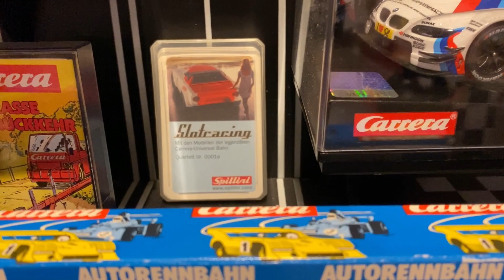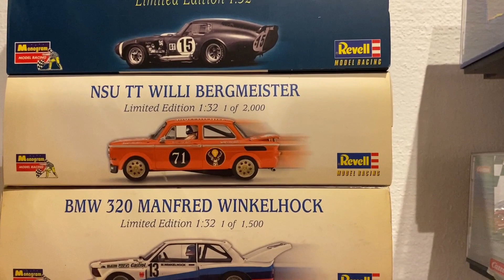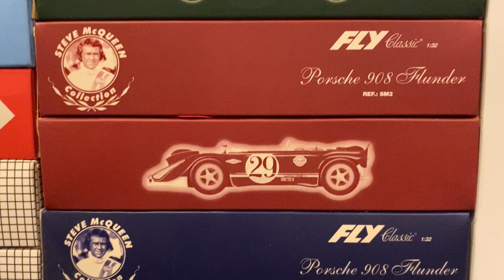Slotcar Collection Roomtour - 50 years of Passion for Collecting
slot car racing collection.

Slotcar Fun